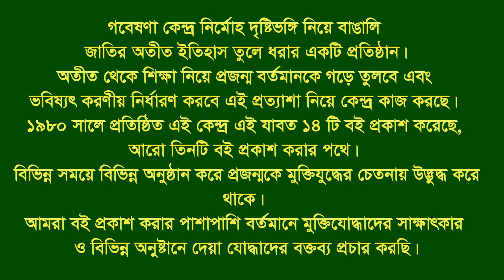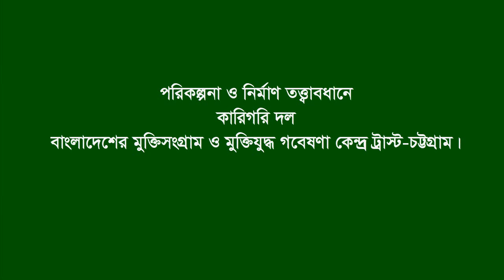Interview of Kazi Md Ayub * Anwara. CTG. F Fighter.FF.